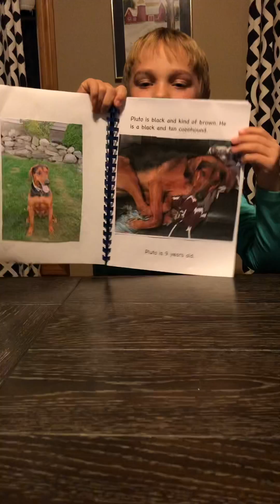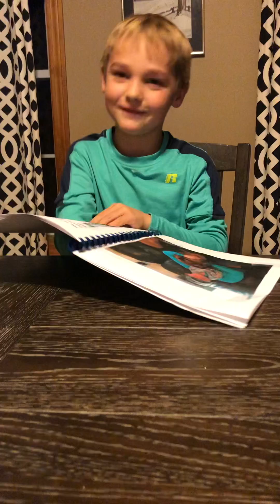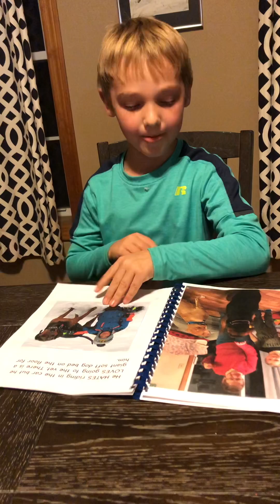Pro’s Book About Pluto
All Pro’s favorite things about Pluto!